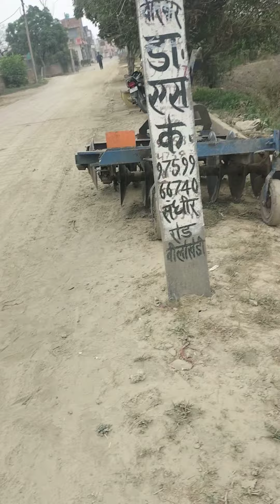पुराने नए जैसे कृषि यंत्र खरीदने के लिए संपर्क ☝️☝️☝️☝️☝️☝️☝️/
support  kre taki muje motivation mile new videos bnane Mai aasaani rhe